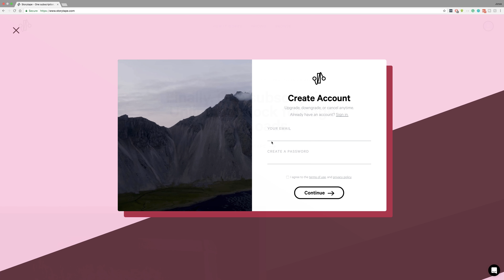What Happens In 1 Second On The Internet | Pro Church Daily Ep. #011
The world moves fast – especially online. In this episode Brady talks about what is happening every single second online.

WHAT’S IN THIS SESSION?

- Larry Kim’s Twitter post (0:34)
- What happens in 1 second (0:54)
- Cumulus media report (2:17)
- How communication changed between the time when Alex’s brother was dating and when Alex was (4:20)
- InternetLiveStats.com(5:23)

SHOW NOTES & RESOURCES MENTIONED